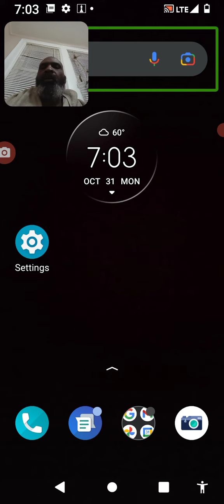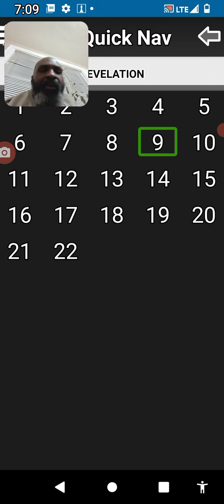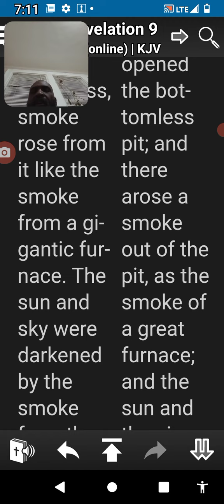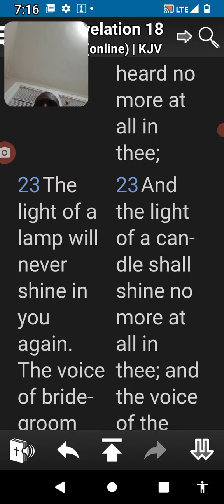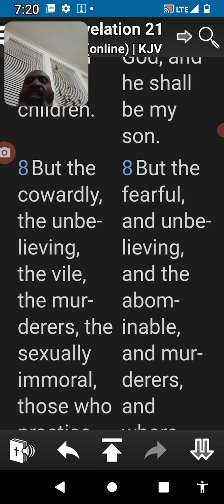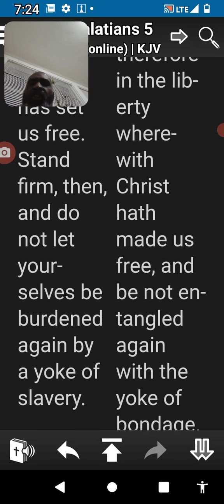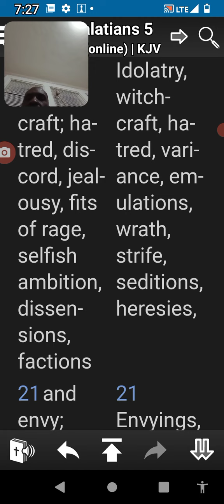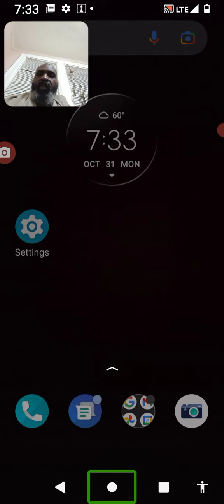Pharmacy drugs and sorcery witchcraft